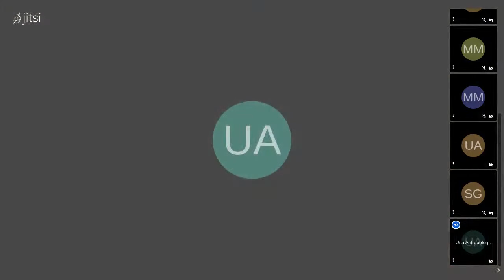1er encuentro conversando sobre Antropología Aplicada, más allá de la academia Día 1(parte 1)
Compartimos las experiencias de diferentes colegas reflexionando sobre usos y destinos del conocimiento. ¿Existen otras alternativas de desempeño profesional más allá e la acacdemia?
Conversamos con:
Marian Moya (Argentina)
Maya Neyrot (Bolivia)
Bárbara Arisi (Brasil)
María Alejandra Colom (Guatemala)
Gwendolyne Guzmán (México)
Sergio Gil  (España)